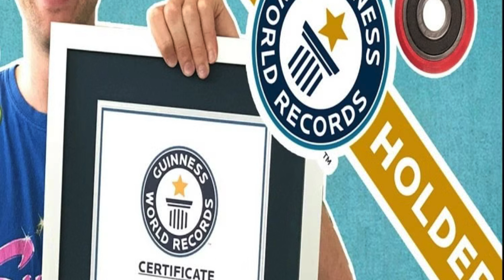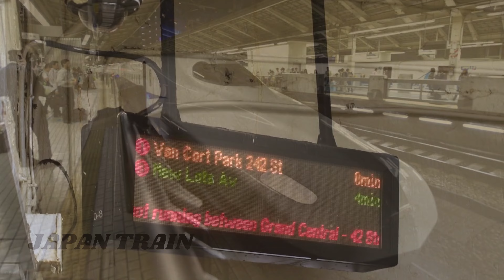10 Mysterious & Strange Facts | जानिए ये चौंका देने वाले 10 facts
10 Mysterious & Strange Facts | जानिए ये चौंका देने वाले 10 facts

"Welcome to KNOWLEDGE FACTORY - Your Ultimate Source for Engaging and Informative Facts! Dive into a world of fascinating knowledge and discoveries with our fact-based YouTube channel. Explore a wide range of topics, from science and history to pop culture and beyond, as we uncover the most intriguing facts that will leave you both entertained and enlightened.

We're a team of passionate educators who believe that everyone should have access to knowledge. That's why we create videos that cover a wide range of topics, from history and science to pop culture and current events.

Our videos are designed to be informative and engaging, and we always strive to make them as visually appealing as possible.

Whether you're a student, a lifelong learner, or just someone who's curious about the world around you, we have something for you.

The information presented in this video is not intended to be a substitute for professional medical, legal, or financial advice.
If you have any questions or concerns about your health, legal, or financial situation, you should consult with a qualified professional.
I am not responsible for any damages or losses that may occur as a result of your reliance on the information presented in this video.